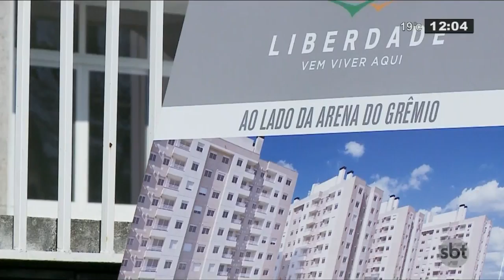Moradores do Humaitá pedem indenização na justiça